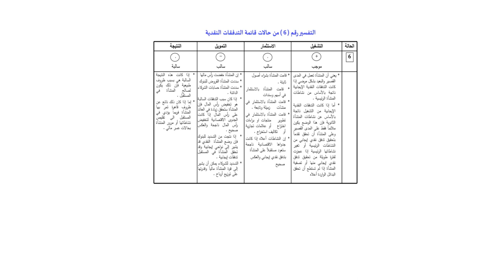تخصص تمويل واستثمار - تحليل القوائم المالية - د/ هدى الشيخ - CFS4